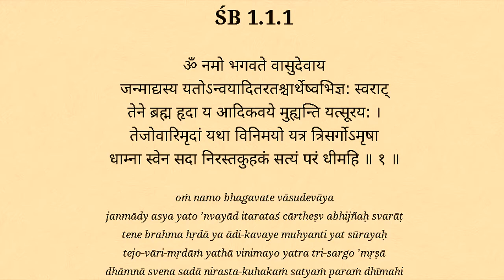AULA: VERSO 1:1 SRIMAD BHAGAVATAM COM HRIDAYANANDA DASA GOSWAMI